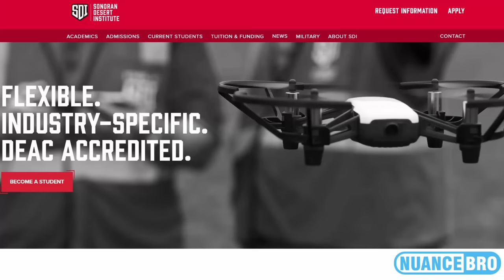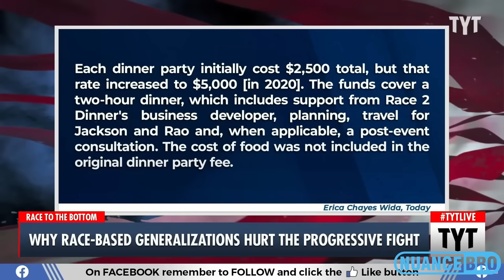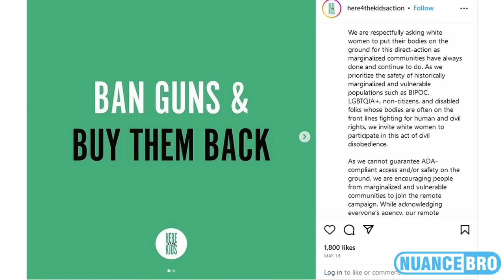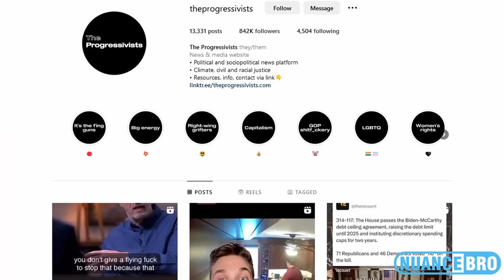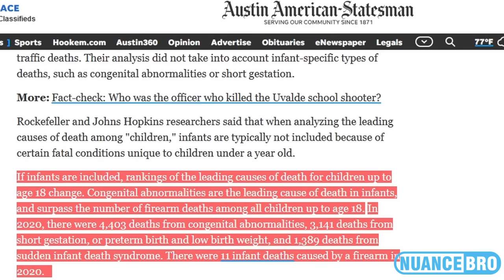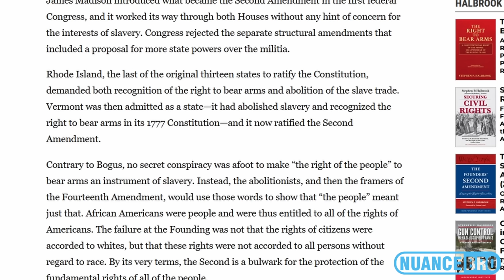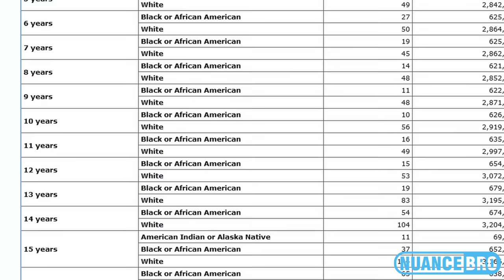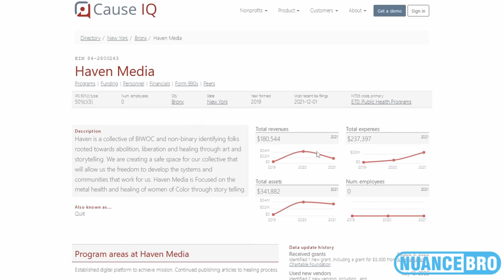The Most INSANE Gun Control Group EVER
Bitcoin Address: 1kYz2ykXJXbv9etCxGjzinAFeG96vNmpS

Litecoin Address: LQVmSB8hbfFdnh492C9tNSByQ3R3pVwHid

Ethereum Address:
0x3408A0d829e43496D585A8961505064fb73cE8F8